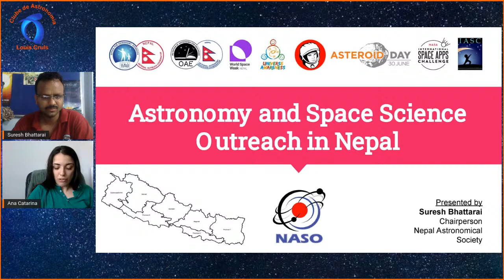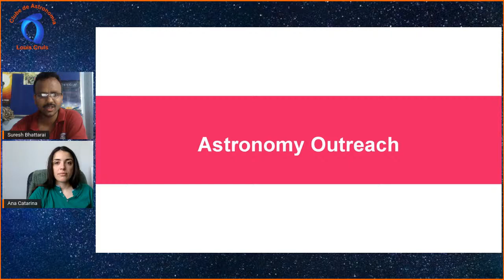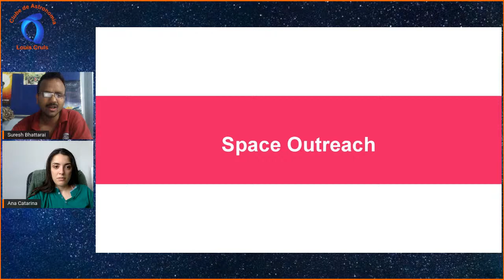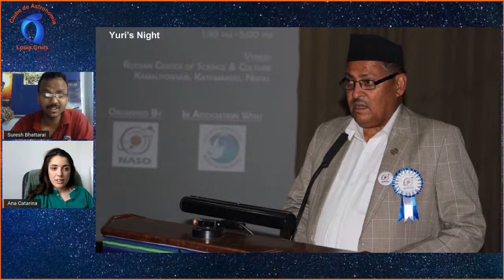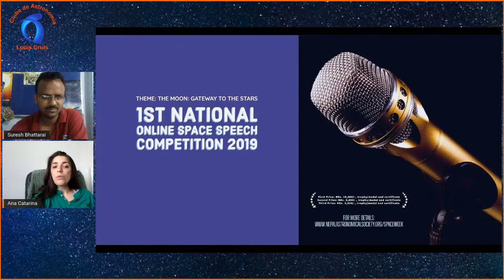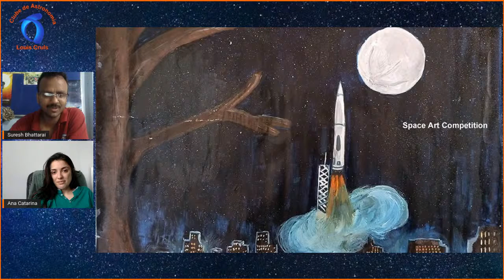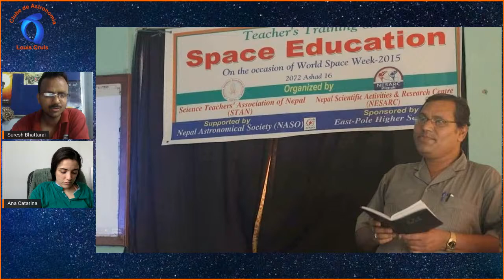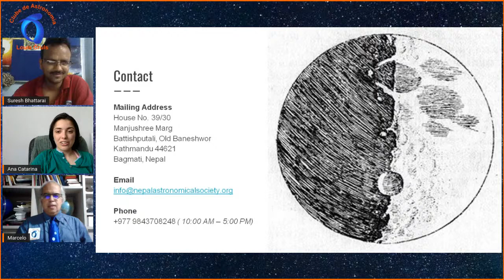14th IMAA - Suresh Bhattarai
14th IMAA - Suresh Bhattarai
14th International Meeting of Astronomy and Astronautics
14o Encontro Internacional de Astronomia e Astronáutica